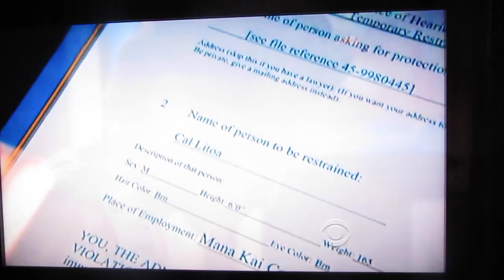HAWAII FIVE O Episode 20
My eldest son Keahu Kahuanui (guest stars) playing the role of Cal Litoa.